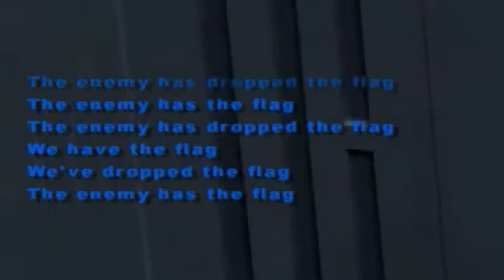Obi Wan and Yoda Get Involved With the Body Launches - STAR WARS BATTLEFRONT 2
Bodies launch as always but this time Obi Wan and Yoda get involved with it all, sometimes causing launches themselves